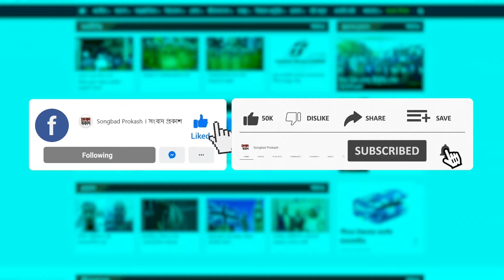‘শিক্ষার্থীদের নয় দফা সফল চাই’ | Quota | Student Movement | Songbad Prokash